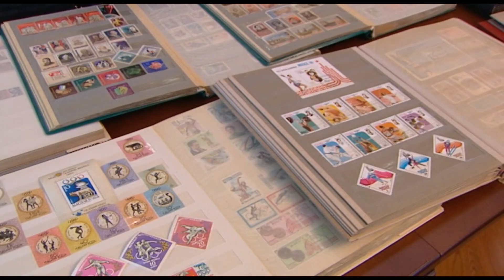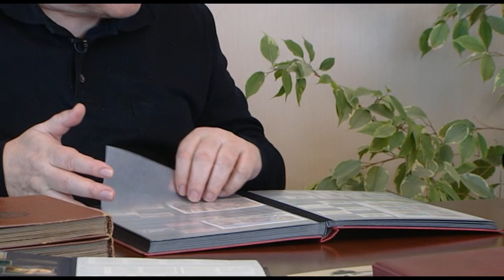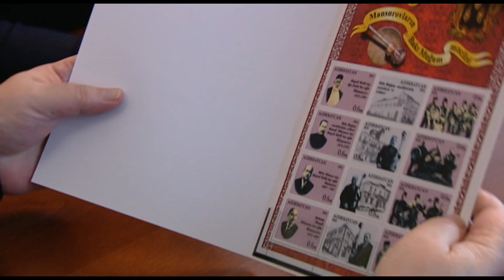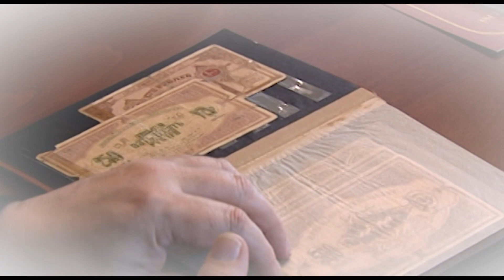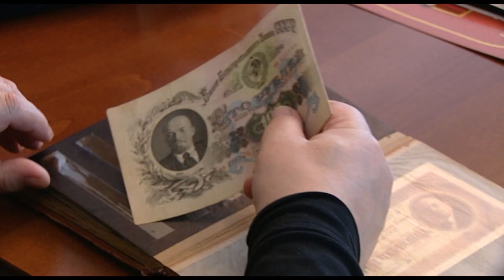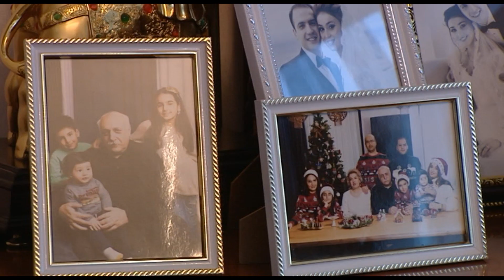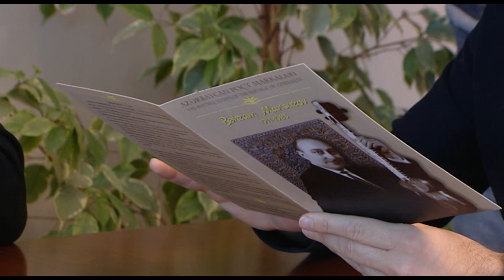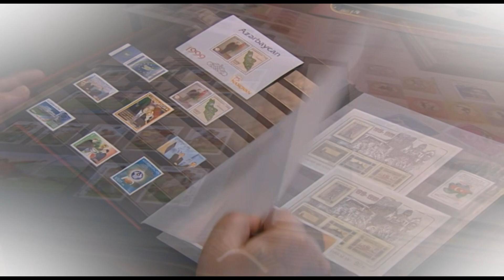Eldar Mansurov - Hobbi | 2021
Eldar Mansurov "Hobbi" proqramında. Aparıcı - Emil Şahzadə. 2021-ci ilin çəkilişi.
Эльдар Мансуров в программе "Хобби". Съёмка 2021 года.